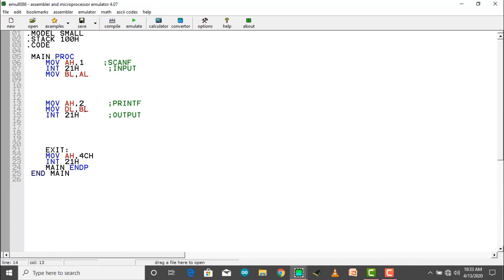Assembly language in bangla 12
Assembly language in bangla